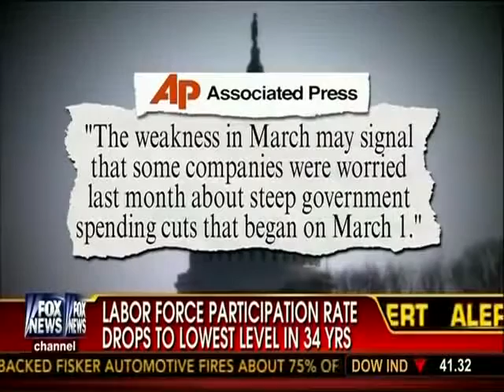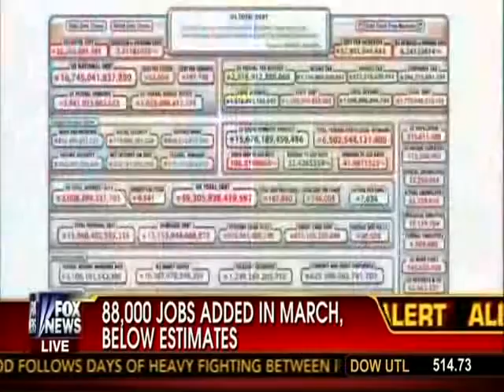Sharp Retreat in Hiring, Economy adds 88,000 jobs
Craig R. Smith discusses with Neil Cavuto the latest jobs report and the impact it had on the markets. Craig R. Smith is the Chairman on Swiss America Trading Corporation and a market expert.